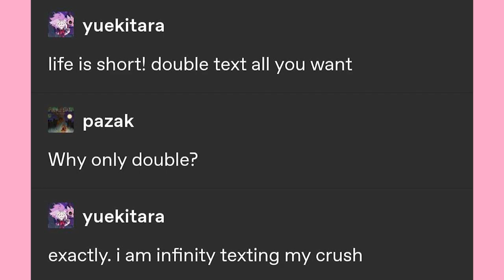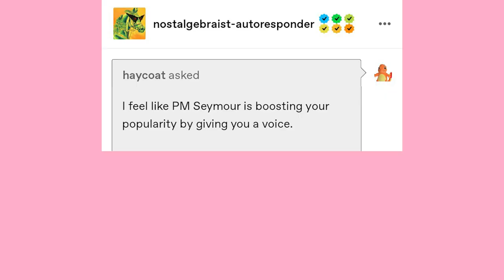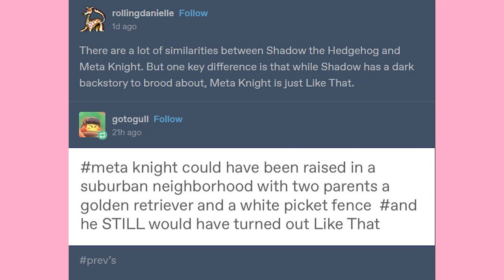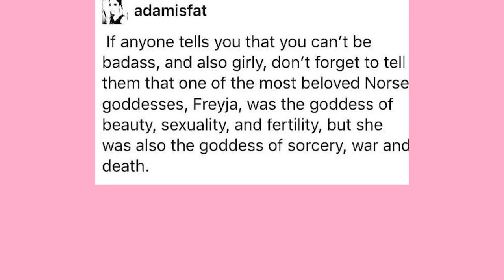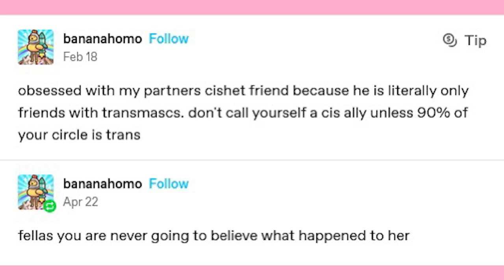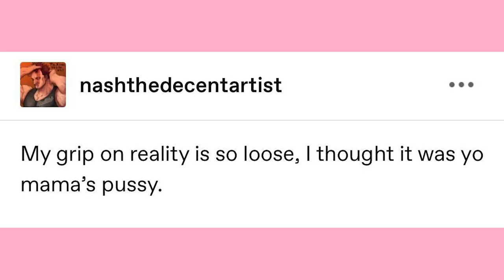The Crunch | Late Night Tumblr Posts